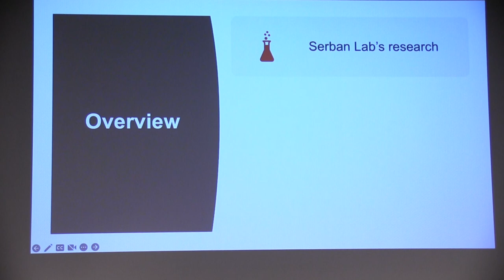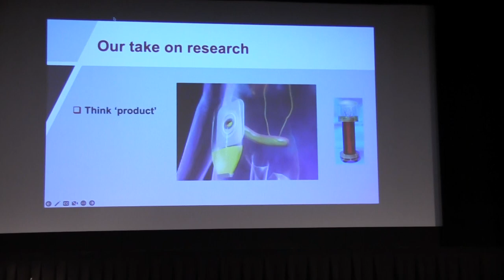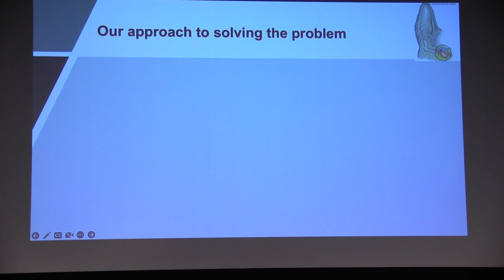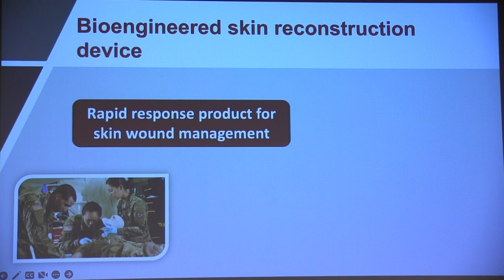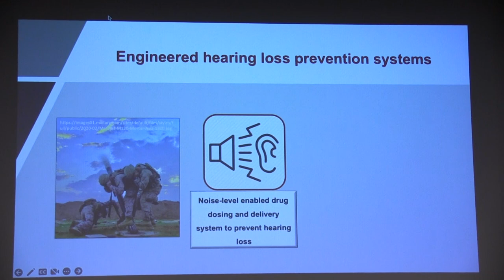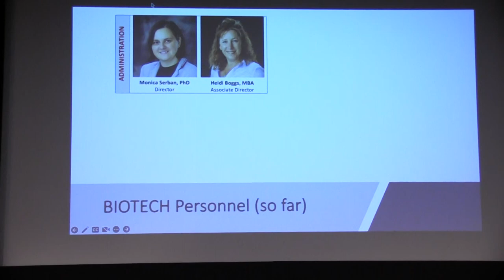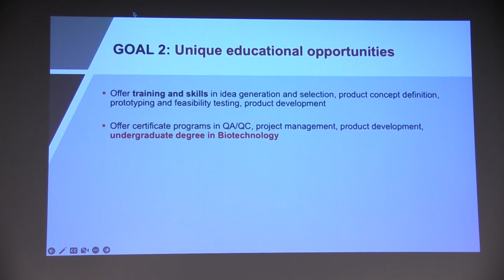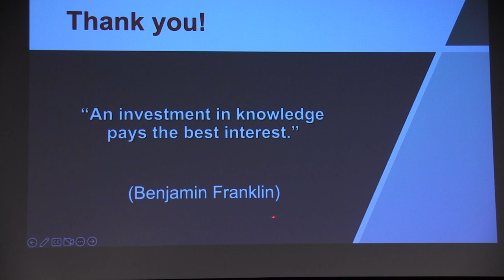UM Alumni Association Community Lecture Series 2023 - Monica Serban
"Harnessing the Power of Knowledge" Monica Serban, Ph.D., M.S., B.S./Assoc. Professor Biochemistry. Dr. Serban received her PhD in Medicinal Chemistry in 2007 from University of Utah, under the mentorship of Dr. Glenn Prestwich. During that time, she was part of the Center for Therapeutic Biomaterials, where her work was focused on syntheses and characterization of novel hyaluronic acid (HA)-based biomaterials with therapeutic applications. In fall 2007, she joined Dr. David Kaplan’s laboratory at Tufts University as a Ruth L. Kirschstein postdoctoral fellow. During her tenure at Tufts, her projects were focused on the development novel silk based biomaterials. In 2010, she took her first industry position with Tengion, a development-stage regenerative medicine company, where her biomaterials expertise was leveraged for the development of novel scaffold systems for the injectable delivery of autologous cells into diseased organs. In 2011, Dr. Serban joined Allergan Medical’s Product Development team, where her role was focused on driving medical device innovation, intellectual portfolio enhancement, and new technology design and development. Prior to joining the University of Montana, Dr. Serban was a lecturer at Tufts University (2023).